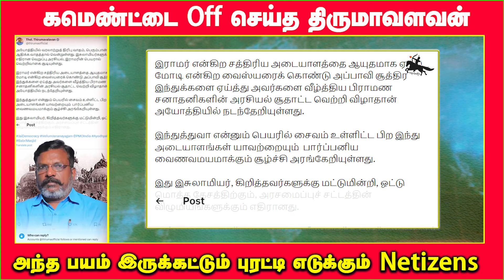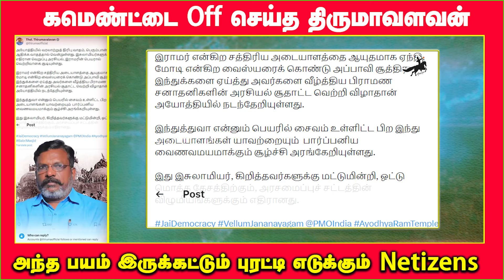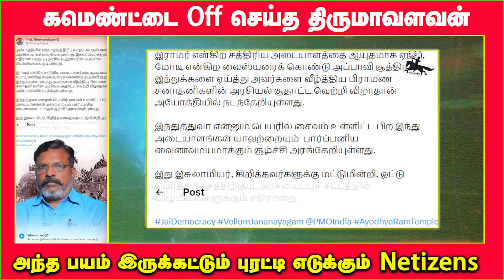கமெண்ட்டை off செய்த திருமாவளவன் | அந்த பயம் இருக்கட்டும் புரட்டி எடுக்கும் Netizens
அயோத்தி ராமர் கோயிலில் குழந்தை ராமர் சிலையை பிரதமர் மோடி திறந்து வைத்து தீபாராதனை காட்டி வழிபாடு செய்தார். இந்நிலையில், இசுலாமியர்களுக்கு எதிரான வெறுப்பு அரசியல், இராமரின் பெயரால் வெற்றிவாகை சூடியுள்ளது என திருமாவளவன் கூறியுள்ளார்.